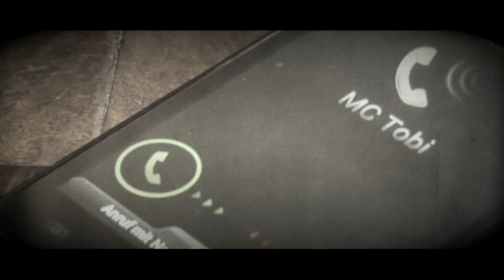THE WAKE WOODS - Carolina (2013)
Director:
Elisa Henrich

1st Camera:
Elisa Henrich

2nd Camera:
Madlen Henrich

Audiomix & Mastering:
David Freudenreich

Light Operators:
Daniel Rosenberg
Elisa Henrich

Cut & Compositing:
Elisa Henrich

Thanks to our actors:
Shawny Sander
Bernd Höhne
Andrea Lehmann
Ulrich Reuter
Helga Reuter
Iris Grebenteuch
Vanessa Walinowsky
Pia Kräft

filmed at Daniels Probebuehne, Petershagen